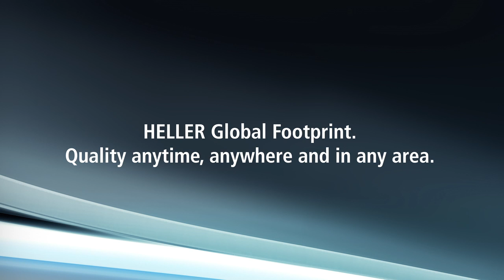HELLER Global Footprint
Our production plants and subsidiaries worldwide provide quality anytime, anywhere and in any area.